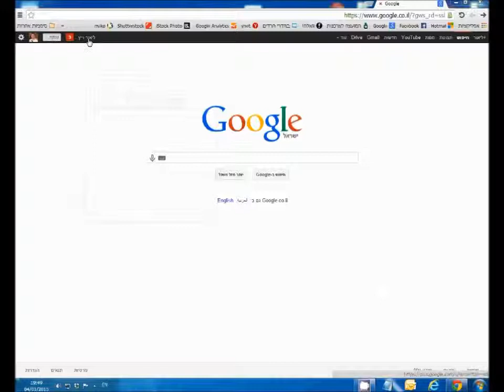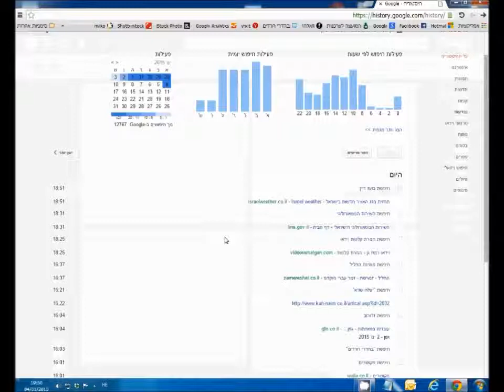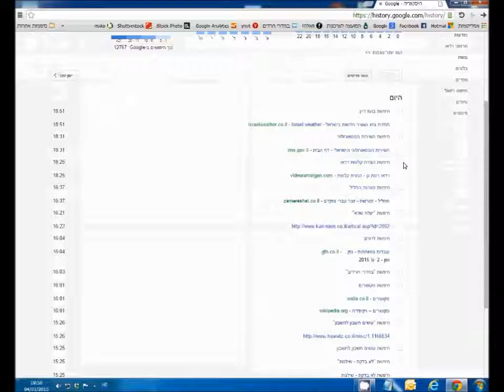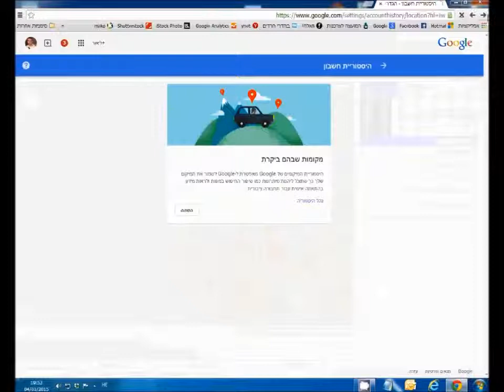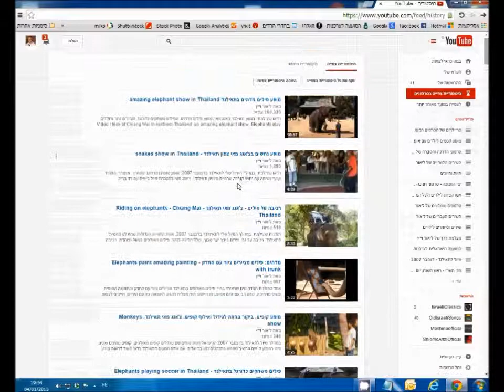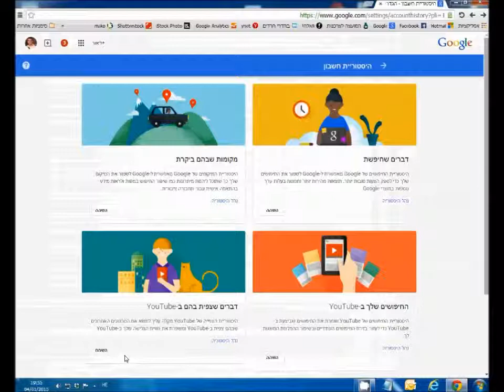הדרכה על היסטוריית המיקומים שלי, החיפושים והסרטונים בגוגל - Google search @ location history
בסרטון הדרכה זה תלמדו כיצד ניתן למצוא כל מה שעשיתם בגוגל בזמן שאתם מחוברים לחשבון הגוגל שלכם. כיצד ניתן לעיין בכל היסטוריית המיקומים שלי ובכל היסטוריית האתרים שחיפשתי וכן בכל הסרטונים שצפיתי בהם ביו טיוב.

This tutorial video you will learn how you can find everything you did on Google while you are connected to your Google account. How can I review all of my location history and all history and all the sites I was looking for what you've watched on YouTube.